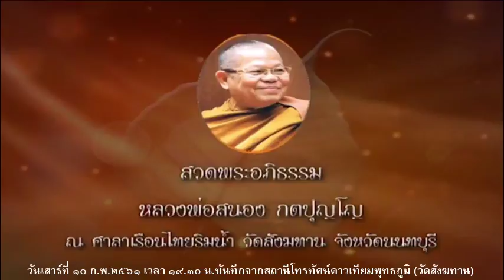วันเสาร์ที่ ๑๐ ก.พ.๒๕๖๑ พระครูคัมภีร์ปัญญาคุณ เจ้าอาวาสวัดถ้ำเขาปรางค์ จังหวัดลพบุรี